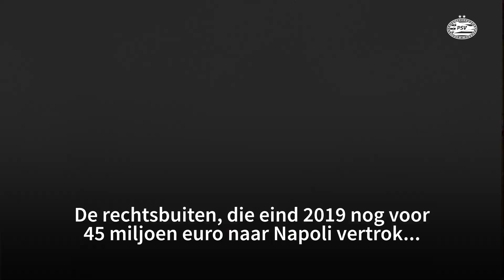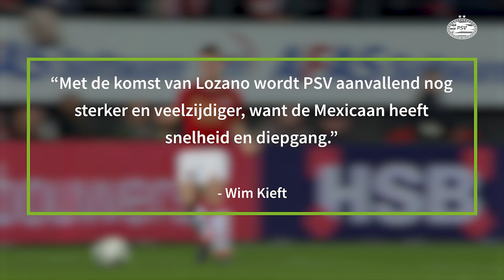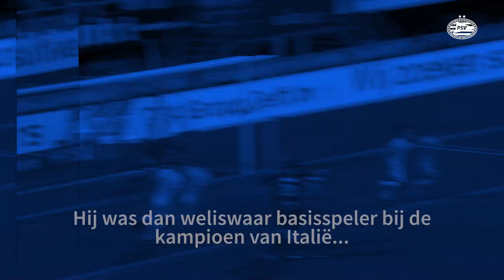De rentree van Lozano bij PSV: voegt 'Chucky' iets toe aan de ploeg van Bosz?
Hirving Lozano keerde deze transferzomer na vier jaar afwezigheid weer terug bij PSV. In Eindhoven heerst veel vreugde over zijn rentree. Zijn komst kan echter ook voor enige problemen zorgen, aangezien toptalent Johan Bakayoko hierdoor mogelijk minder aan spelen toekomt.

Beelden: @PSV